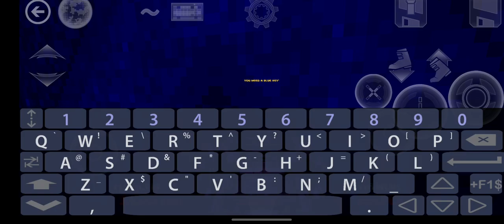Doom 64 but it's brutal doom (brutal doom 64)delta touch